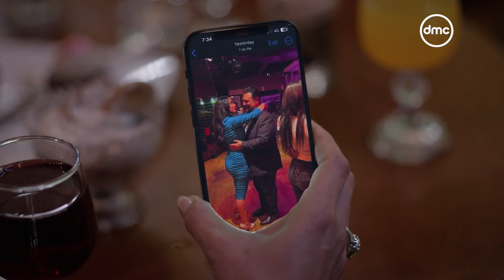علاقة مشروعة - بثينة عرفت تضحك على أمجد وخلت دينا تبعتله صور ليهم سوا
تدور قصة مسلسل ""علاقة مشروعة"" حول عدد من القضايا الاجتماعية، من خلال قصة ""عمرو"" وهو رجل متزوج، وأبناءه في مرحلة المراهقة، ويناقش شكل العلاقة التي تجمعه بزوجته وأبنائه، وصديقه الذي يعاني من علاقة متوترة بزوجته.بطولة ياسر جلال وتأليف سماح الحريري وإخراج خالد مرعي